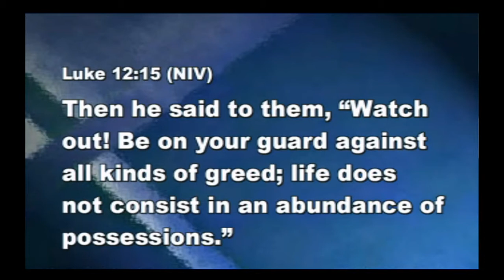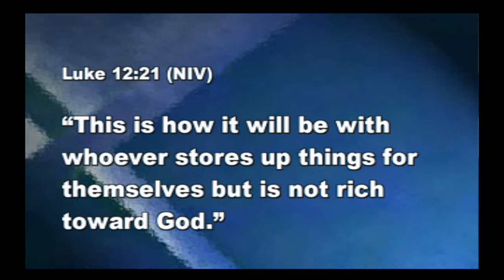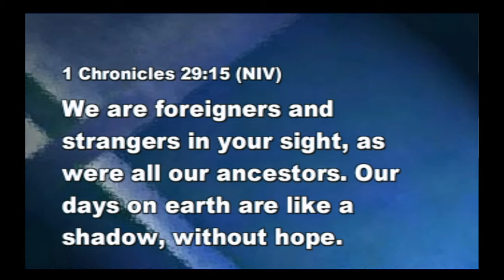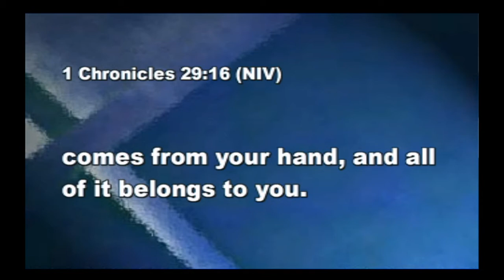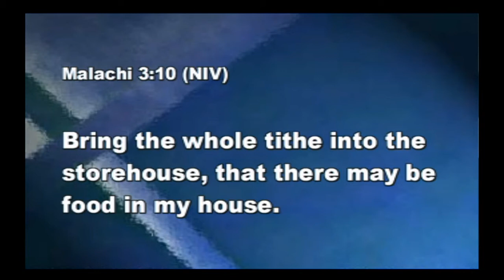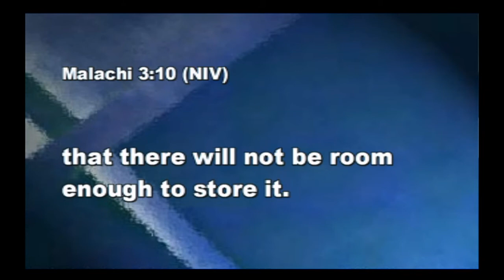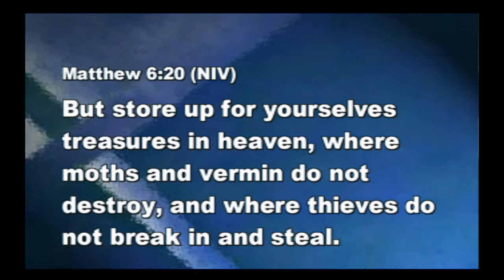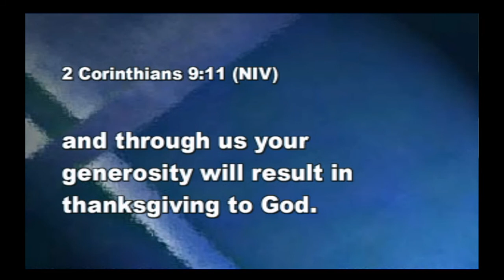Harvest Church Dothan Sermon for June 22, 2014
Sermon by Pastor Ralph Sigler of Harvest Church in Dothan, AL. This sermon is titled "Your Legacy: Your Finances".